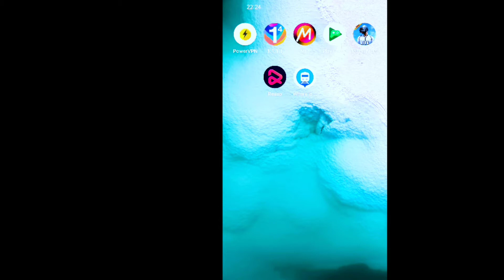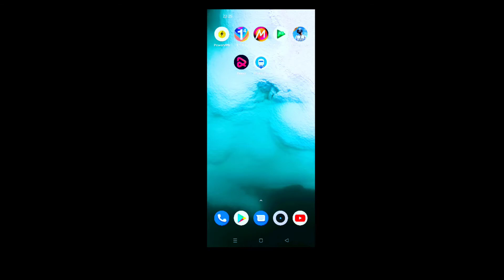HOW TO CHANGE SERVER Europe To 💨 ASiA 🤠🤠 in Pubg LITE l server कैसे change करे in pubg mobile lite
how to fix server problem in pubg lite
how to change server Europe to Asia

Gameplay video
Gaming video
Pubg mobile

Coobra Ali
Coobra Bhai
Lion gaming
Lionxgaming
Insainelion
Gamoboy